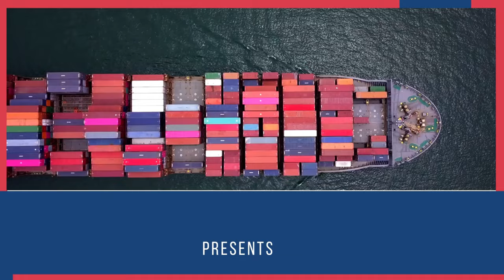Why Buyer Does not Respond ?| Buyer आपकी E -mail का जवाब क्यों नहीं देता ?| Export Experts Global.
Why Buyer Does not Respond ?